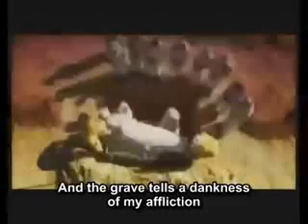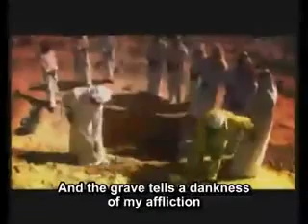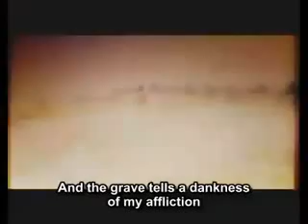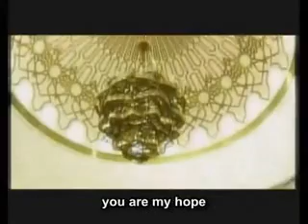Love this Nasheed Meshary Alarada - Farshy AlTurab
Meshary Alarada - Farshy AlTurab Islamic Nasheed